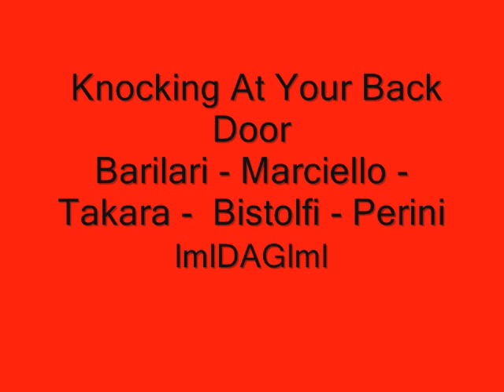Knocking At Your Back Door - Barilari - Marciello - Takara - Bistolfi - perini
Voz y coros: Adrián Barilari - Guitarra rítmica y solo: Claudio
Marciello - Guitarra rítmica y bajo: Nico Takara
Batería: Jorge Perini - Teclado: Hugo Bistolfi - Solos de guitarra
finales: Claudio Marciello y Nico Takara

La dulce Lucy era bailarina,
pero ninguno de nosotros lo intentaría con ella,
porque era una samurai.
Hizo que sombras eléctricas
salieran de las puntas de nuestros dedos
y ninguno de nosotros podía llegar a ese nivel.
Se presentó de forma provocadora.
Tuve que tocarla y complacerla,
disfrutar de un pequeño paraíso.
El diario estaba en mi bolsillo
cuando Lucy conoció a El Cohete.
Ella nunca supo el porqué.

Estribillo:
No puedo negárselo
con esa sonrisa en la cara.
No es el acto de matar
es la emoción de la caza.
Prepárate,
está llamando a la puerta.
Sabes que no es bueno correr.
No va contra la ley.
Ahora no hay marcha atrás
y te sabes la partitura.
Y ahora estás aprendiendo
qué es que llamen a tu puerta trasera.

La dulce Nancy era tan presumida
que para meterse en su despensa
había que ser de la aristocracia.
Los socios con los que coqueteaba
en el club de su ciudad
destacaban en la diplomacia.
Así que la pusimos en la lista
de un habilidoso lingüista habitual,
un experto en muchas lenguas.
Y ahora ella se alivia
entre su Austin y su Bentley.
De pronto se siente muy joven.

Al estribillo

Llamando a tu puerta trasera.